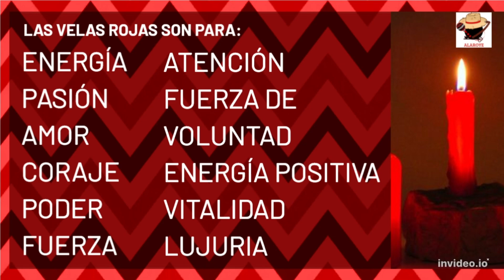SIGNIFICADO VELAS COLOR ROJO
Las velas rojas se utilizan en una variedad de contextos
Conoce los matices específicos del su uso en este video y con qué incienso acompañarla

Comparte y obtén tu consulta gratis